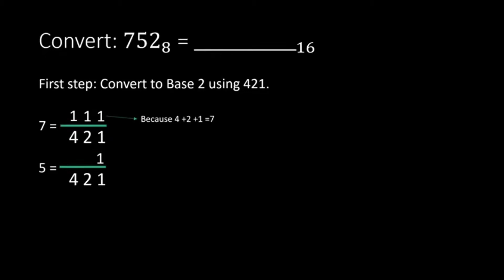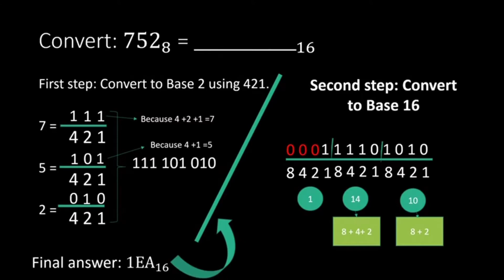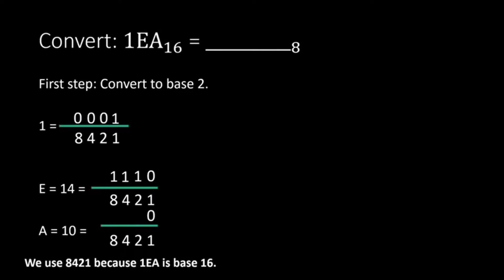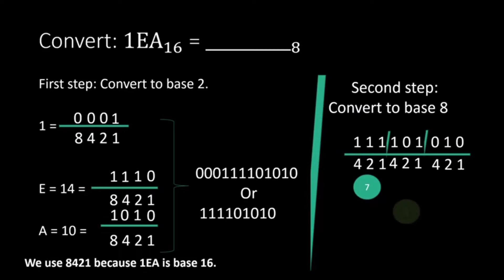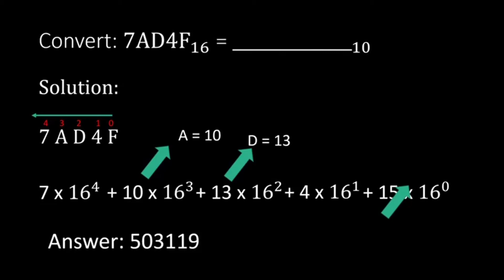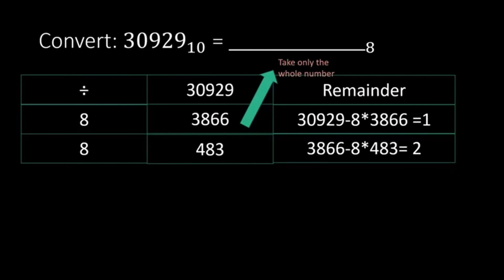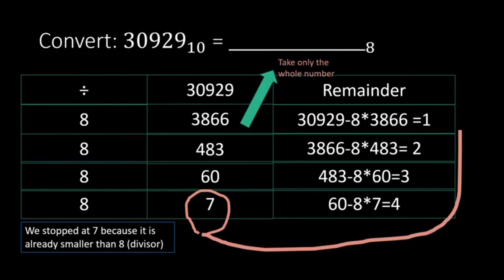Number systems- Part 2 (MathExcel with ALBY)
MathExcel with Alby - Number systems Part 2